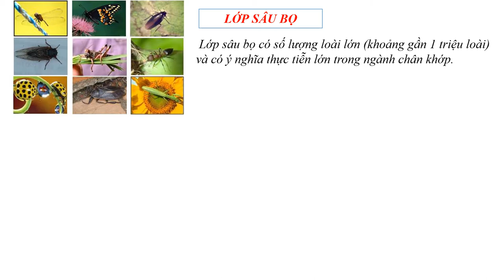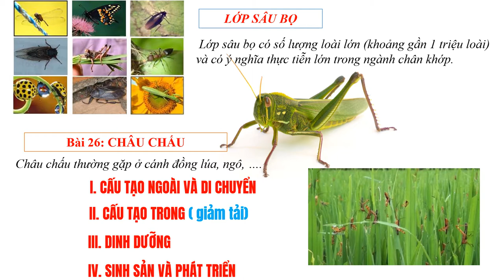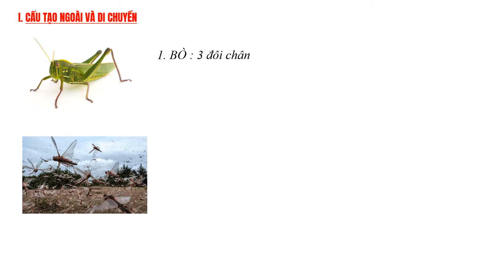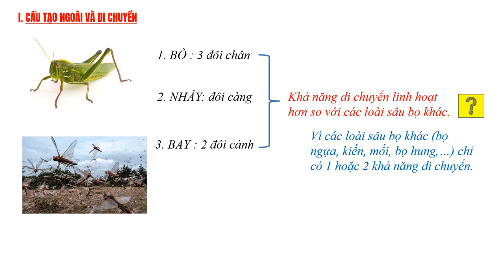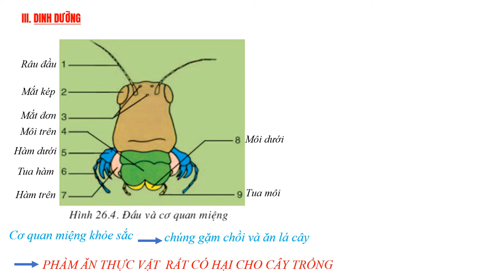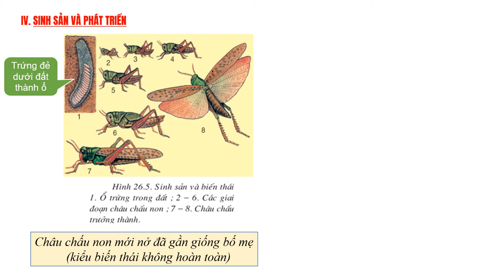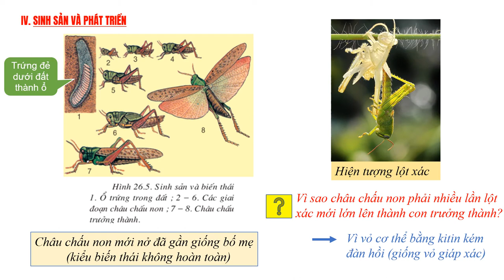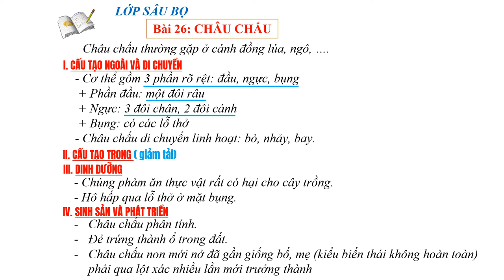SINH HỌC 7 (Tuần 14 / HK1) - Bài 26: CHÂU CHẤU